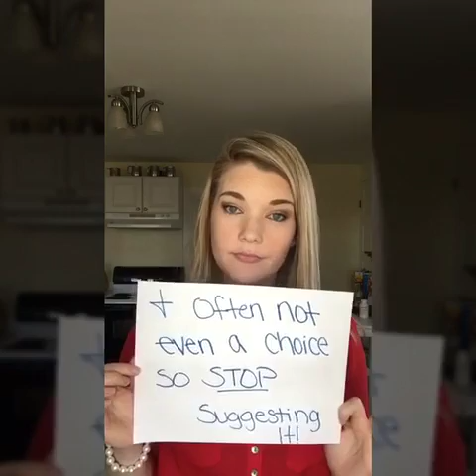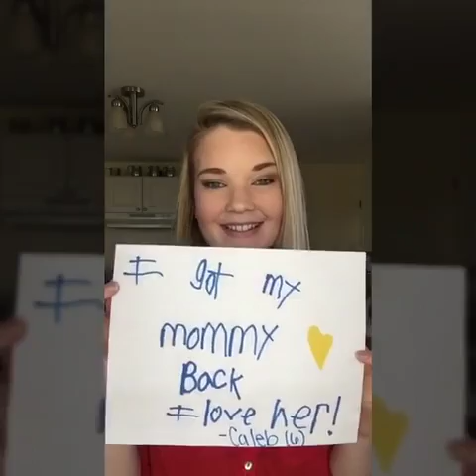Endometriosis Awareness Video